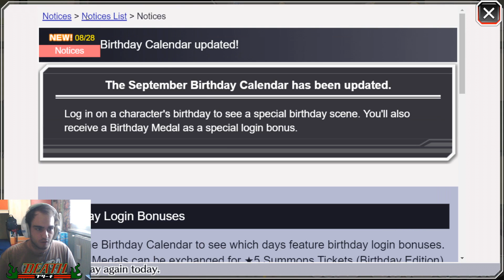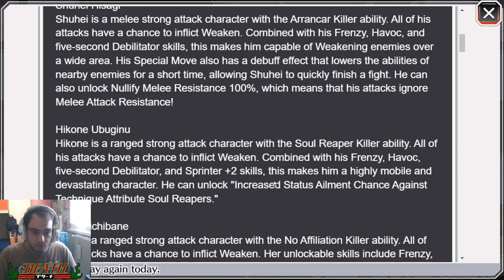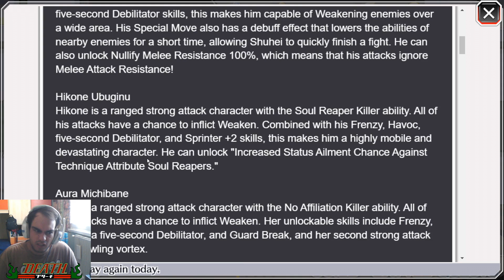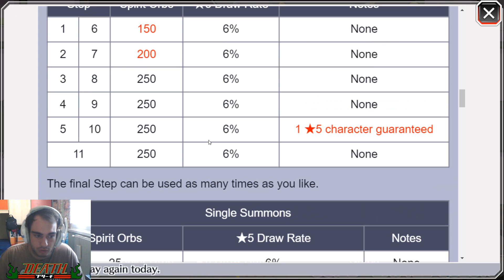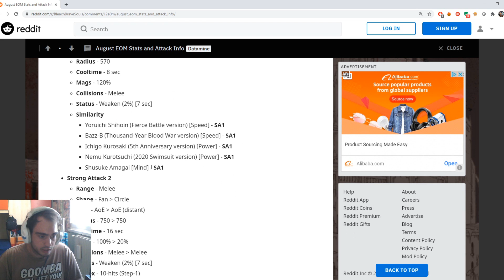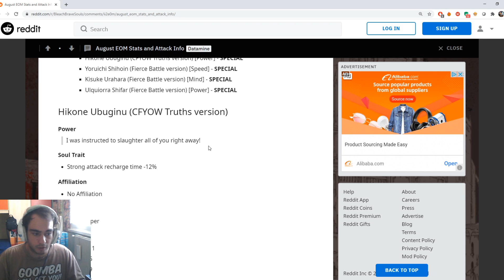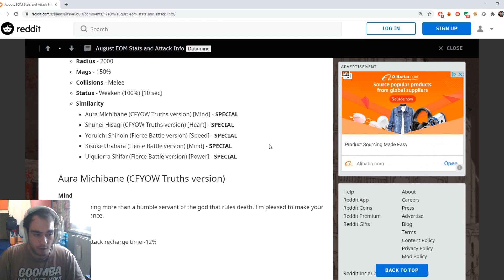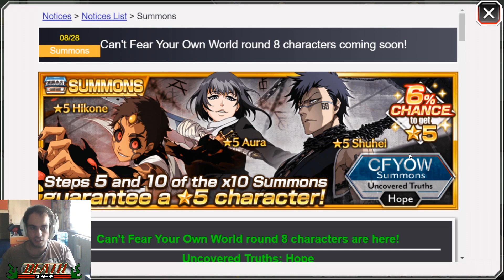CFYOW ROUND 8 BANKAI SHUHEI, HIKONE & AURA TRAILER & BANNERS LIVE REACTION! Bleach Brave Souls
Bit late to the party but better late than never. I'll still be summoning on this banner regardless.